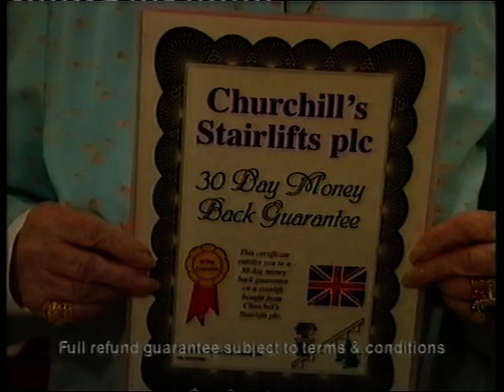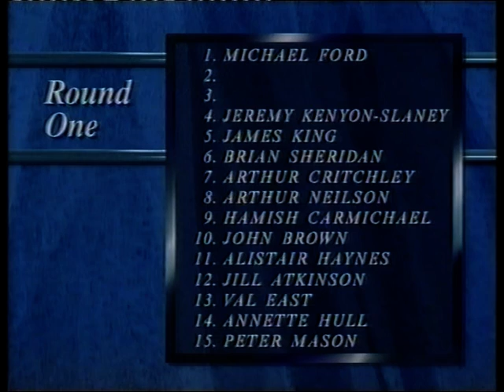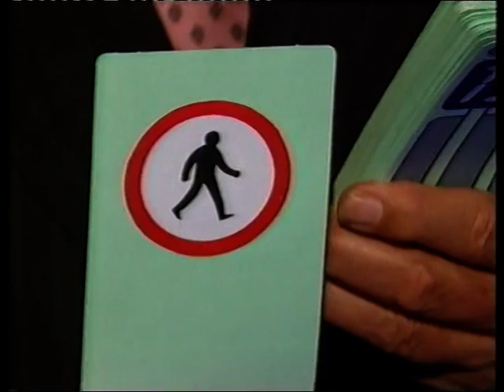Fifteen to One - Wednesday 9th October 1996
An episode of Fifteen to One from October 1996 presented by William G Stewart of course, adverts included, enjoy.